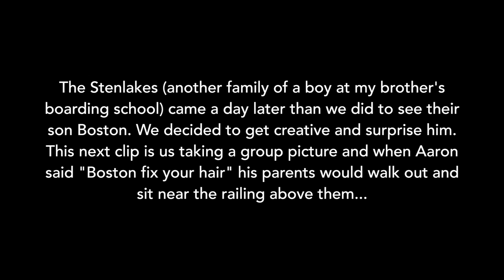Scootering Around Jamaica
Today was my first full day in Jamaica! We got scooters and surprised Boston with his parents. Lot's of funny things in between. Enjoy!

"Bob Marley Jammin" ( Kungs Remix )

"Bob Marley- Is This Love" by remix by Soke

"Divine Brown-Old Skool Love Remix" by Fullcc

"Oh Wonder- Heart Hope" - Matthew Heyer remix

My Gear:
iPhone 6
24-105mm L-Series Canon Lens
Lowepro Photo Hatchback 16L AW Camera Backpack
Saramonic G-Mic Microphone for GoPro Cameras